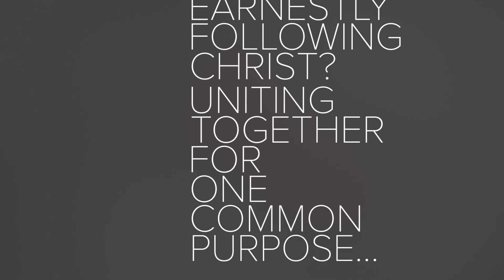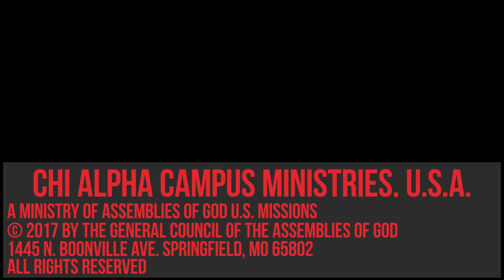XA Alumni Promo